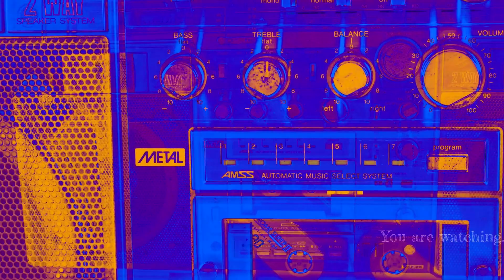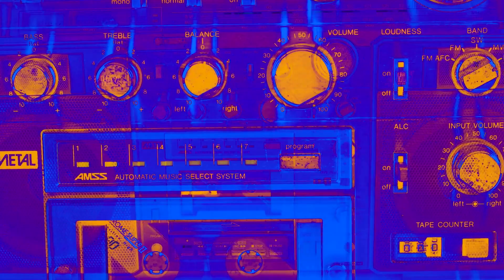2 0 Retro